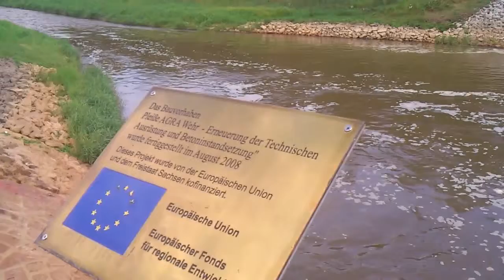Pleiße-Agra-Wehr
viel Wasser geht die Pleiße runter...